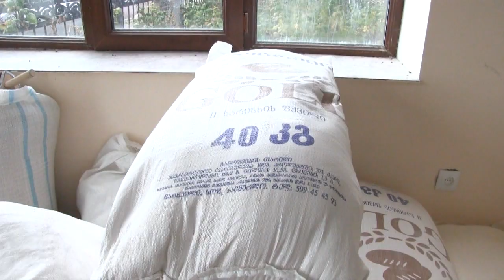Цены на зерно в этом году. Ինչպիսին են այս տարվա հացահատիկային մշակաբույսերի գները